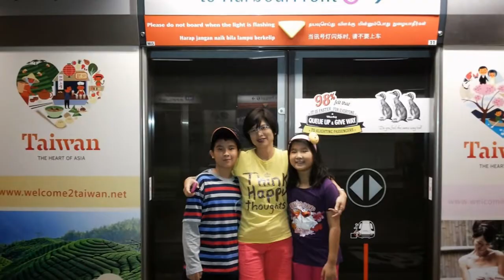Google+ Season's Greetings